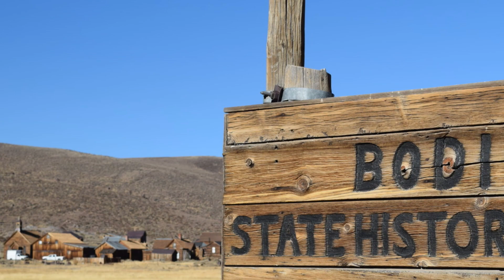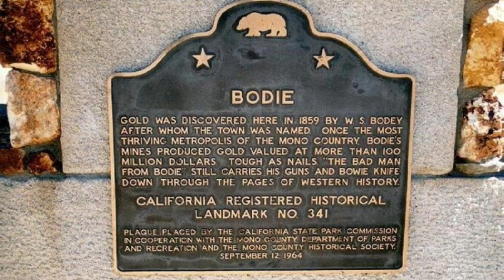Exploring Bodie: The Ghost Town of California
Welcome to Bodie, California, a well-preserved ghost town that takes you back in time to the 1800s.

Once a booming gold-mining town, Bodie is now a state park that offers a glimpse into the past.

Walking through the abandoned buildings, you can almost hear the echoes of the past residents going about their daily lives.

From the schoolhouse to the church, each building tells a story of the people who once called Bodie home.

The town was known for its rough and tough reputation, with a saloon on every corner and shootouts in the streets.

But now, the town stands frozen in time, a reminder of the California Gold Rush days.

Exploring Bodie is like stepping into a time capsule, with vintage cars and remnants of the past scattered throughout the town.

As you wander through the empty streets, you can't help but feel the history that lingers in the air.

Whether you're a history buff or just looking for a unique adventure, Bodie is a must-visit destination.

So grab your camera and get ready to explore the ghost town of Bodie, California.